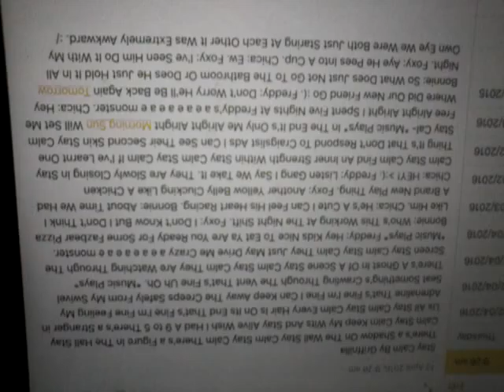Singing Stay Calm